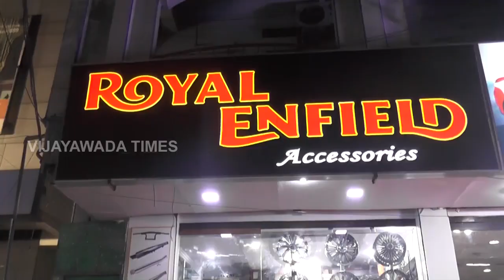Royal Enfield accessories